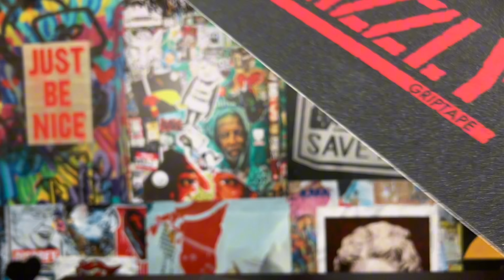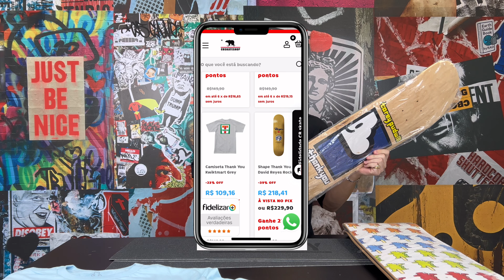Como surgiu a Grizzly Skateboard - cbskateshop.com.br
Salve família, nesse vídeo vamos apresentar a Grizzly Skateboard e mostrar a reposição de lixas Grizzly que chegou na loja! Para você que não conhece a Grizzly skateboard e uma marca que começou fazendo lixa, pelo skatista Torey Pudwill e hoje domina o mercado com suas confecções, shapes e etc... Assista e confira todos os detalhes dessa marca.

Eaiii oque achou do vídeo? Confira já os produtos da Grizzly em nosso site ou lojas físicas.

Rua Augusta, 1936 - SP
Shopping Aldeota - Fortaleza

🚚Envio rápido para todo Brasil

📲Compre pelo site e retire na loja física

💸Todas as compras você ganha cashback

Link do Grupo Vip do Whatsapp abaixo (CUPONS DE DESCONTO EXCLUSIVOS)